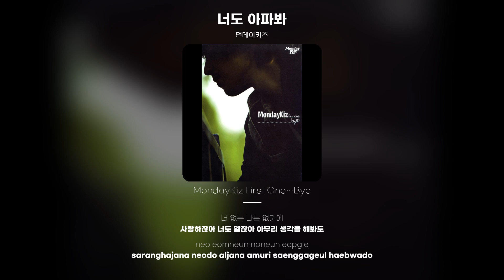[Lyric Video] 먼데이키즈 (Monday Kiz) - 너도 아파봐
먼데이키즈 - 너도 아파봐
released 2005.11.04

널 떠나고 살아갈 순 없어
너도 알고 있었잖아
흔한 변명 따윈 하지 말아
그렇게 내가 미웠니
이젠 너를 또 다른 누군가
날 대신해 준다는 걸
나도 알면서도 믿지 못해
다시 너를 부르잖아
사랑하잖아 너도 알잖아 아무리 생각을 해봐도
너 없이는 나 못살잖아 제발 내게 돌아와 줘
사랑했잖아 그랬었잖아 다시 한번 생각해줘
나 없이는 너도 힘들잖아 기다리고 있을테니
제발 돌아와
처음부터 잘못된 거라는
너를 많이 미워해도
사실은 아닌 걸 아직도 널
보낼 수가 없는 나야
혹시라도 돌아올 길을 몰라 나를 찾아 헤맬까
언제나 난 같은 자리에 기다리고 있을테니
너도 아파봐 나를 떠나봐
너무 힘든 나를 느껴봐
난 아무것도 할 수 없어
너 없는 나는 없기에
제발 돌아와...